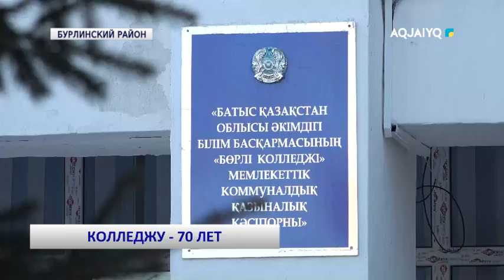КОЛЛЕДЖУ - 70 ЛЕТ